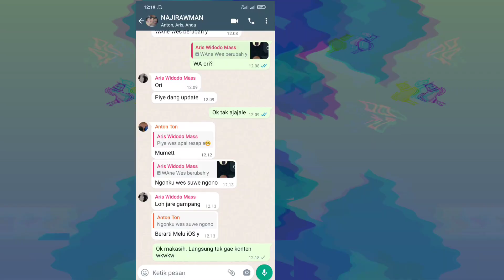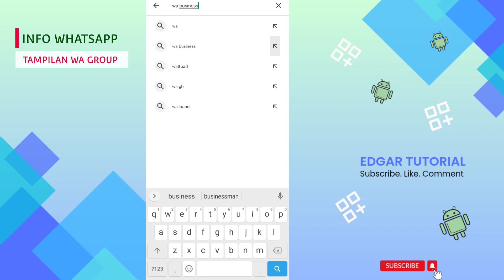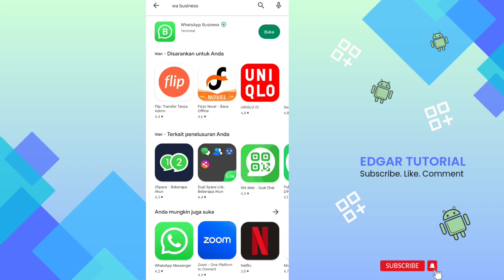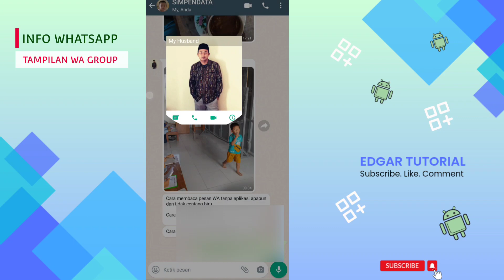SUDAH TERSEDIA, CARA MUDAH MENGUBAH TAMPILAN WA ORI SEPERTI IPHONE | TANPA TAMBAHAN APLIKASI, KEREN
Hai gaes..buruan ikuti caranya, pastikan WA mu berubah tampilan seperti WA iPhone